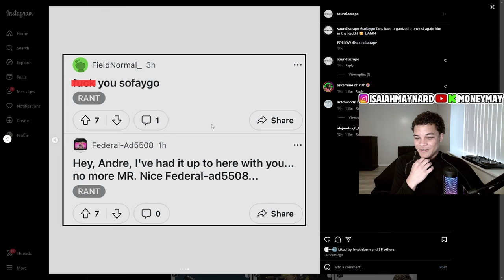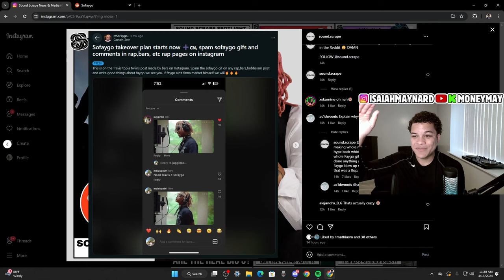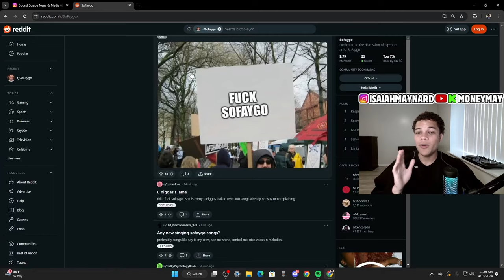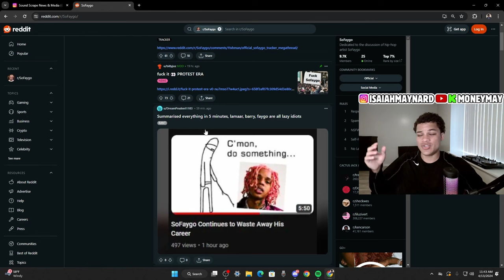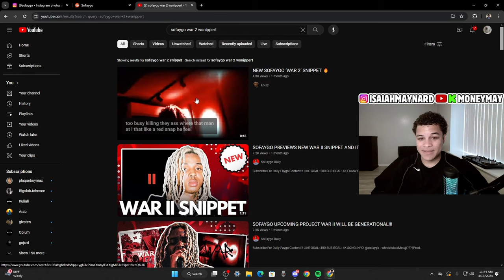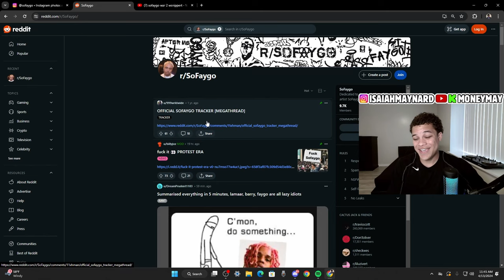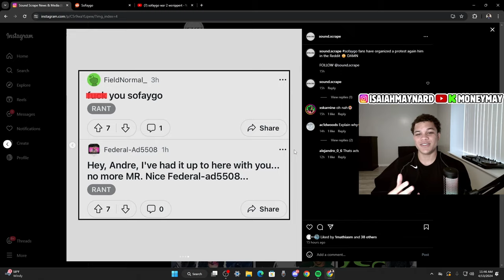SoFaygo Fans Have Officially Turned On Him 😳(SoFaygo Protest)